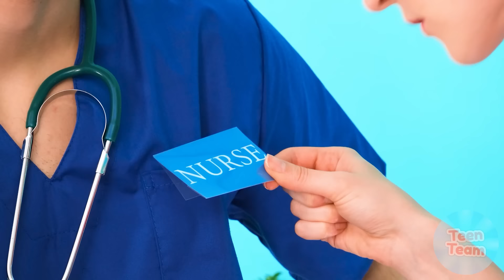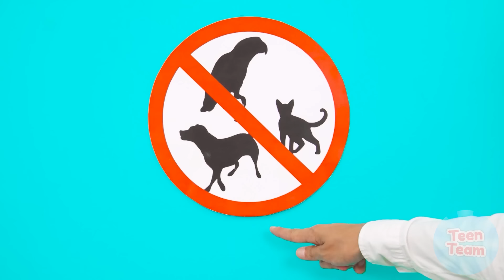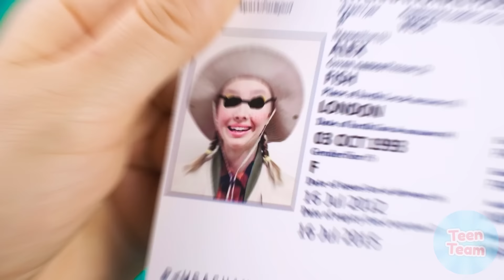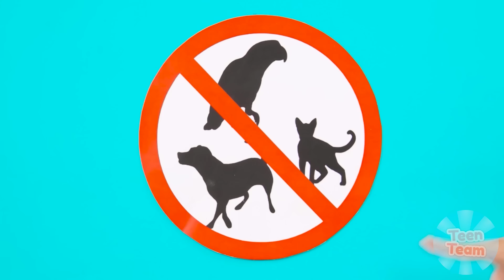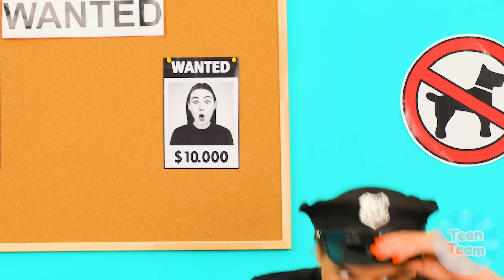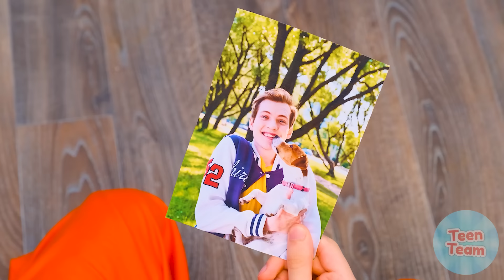Làm Sao Để Lén Mang Đồ Ăn Vào Bệnh Viện? | Những Khoảnh Khắc Hài Hước TeenTeam Challenge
Làm thế nào chúng tôi có thể mang thức ăn đến bệnh viện? Hãy kiểm tra nó trong thử thách mới của chúng tôi!

Hãy chia sẻ video này với bạn bè để khiến họ thèm thuồng nhé!